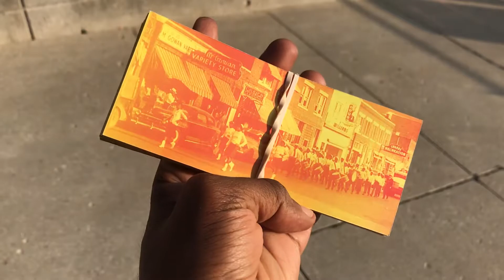Tulsa Oklahoma 1900’s Ancestor Money Note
A brief view of the latest black ancestor money design. In honor of Tulsa, what it was and what it means. Asé to our ancestors!

50 notes @ 26.77 usd
100 notes @ 44.44 usd
300 notes @ 111 usd

*You can also combine all the notes into a single bundle. Include your address and order customizations in the payment message. (Which note or note bundle you would like).

Or Purchase on Etsy

(It will be a bit more costly on Etsy vs direct PayPal purchase).